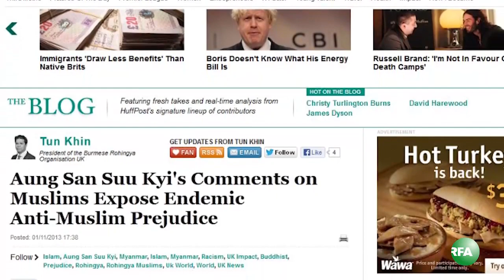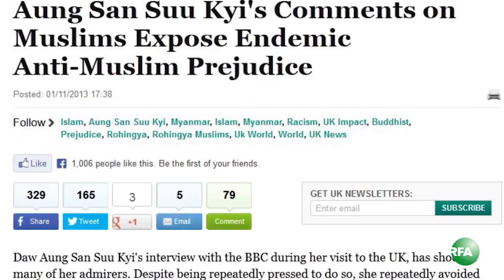Interview With Maung Htun Khin , BRO-UK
ျမန္မာႏုိင္ငံတြင္းက ရိုဟင္ဂ်ာဒုကၡသည္ေတြရဲ႕ အေရးနဲ႔ ပတ္သက္လို႔ အေမရိကန္ျပည္ေထာင္စု ဝါရွင္တန္ဒီစီ ၿမိဳ႕ေတာ္မွာရွိတဲ့ Holocaust ျပတိုက္မွာ ႏိုဝင္ဘာလ(၄)ရက္ မေန႔က ေဆြးေႏြးပြဲတခု ျပဳလုပ္ခဲ့ပါတယ္။ ဒီပြဲမွာ တက္ေရာက္ ေျပာၾကားသူေတြထဲက ၿဗိတိန္အေျခစိုက္ "ျမန္မာ-ရိုဟင္ဂ်ာ အစည္းအရံုး" ဥကၠ႒ ကိုထြန္းခင္ကို RFA ဝိုင္းေတာ္သား ကိုေက်ာ္မင္းထြန္းက ေတြ႔ဆံုေမးျမန္းထားပါတယ္။